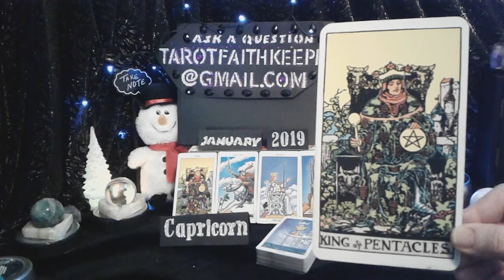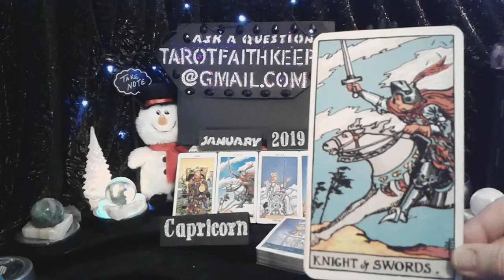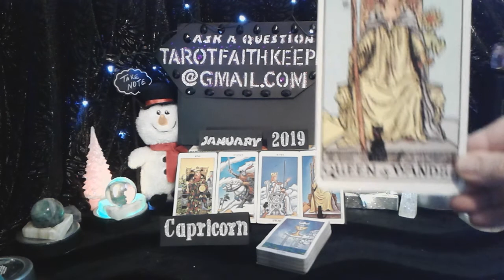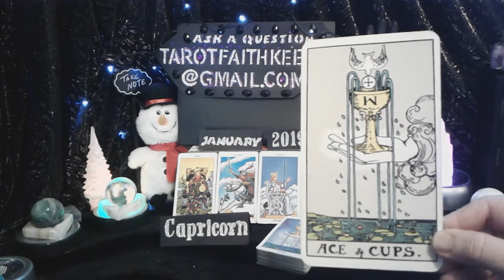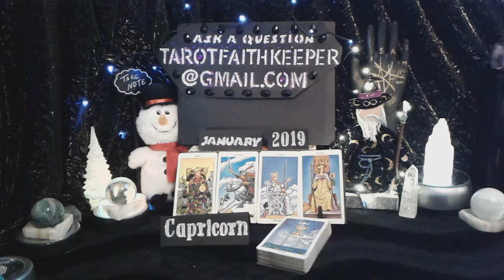CAPRICORN Jan2019 NEW FEELINGS RAPID MESSAGES FERTILITY Monthly psychic tarot card reading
Capricorn Jan2019 Weekly  TarotFaithKeeper is performing a monthly psychic tarot card predictive reading for January2019. This is a condensed general predictive reading. Please take with you what resonates with you, if it doesn't resonate, it is ment for another. Learn How to read the cards, Rider-Waite deck.

Or

Or

Lucky

Drift Walker

 and

Faith Keeper